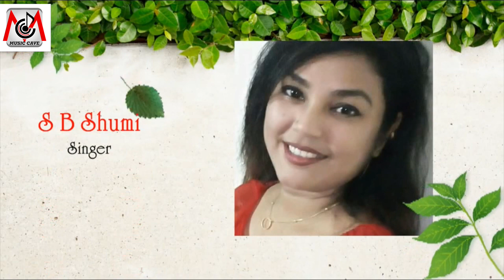প্রিয় খাগড়াছড়ি | Preo Khagra chori | SB Shumi | Abul Kashem | Music Cave Station | 2019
Song : প্রিয় খাগড়াছড়ি  Prio Khagrachari
 Singer : Abul Kashem & SB Shumi
Lyric : Yusuf Adnan
Tune:Abul Kashem

* ANTI-PIRACY WARNING *
This content is Copyright to Music Cave Station. Legal action will be taken against those who violate the copyright of the following material presented!